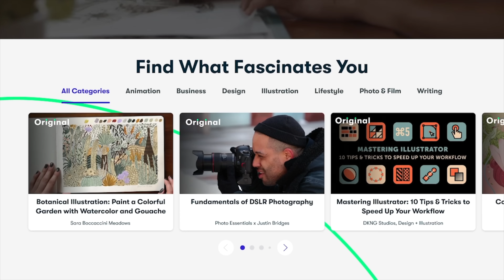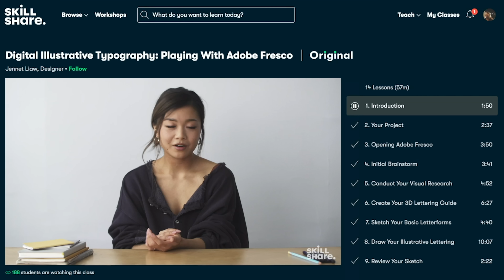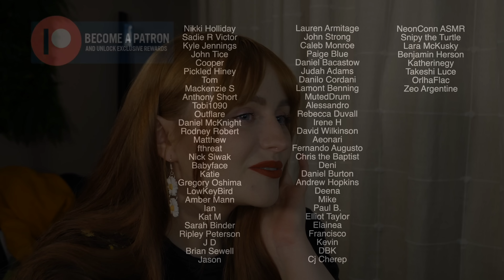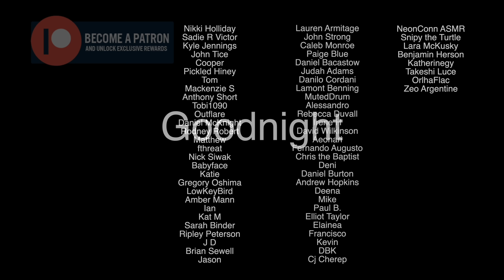ASMR Telephone Customer Satisfaction Survey - Typing, Phone Effects